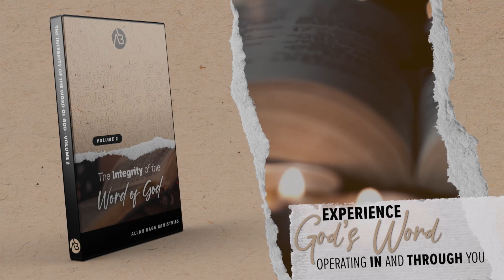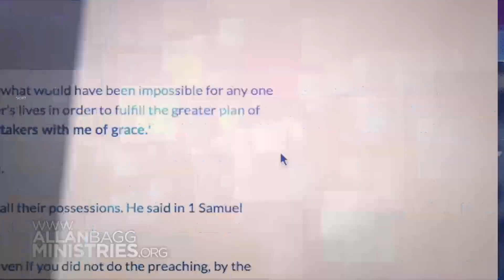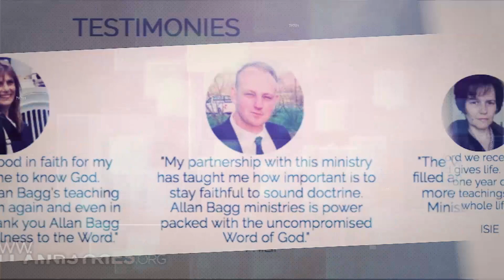The Integrity of the word of God | Allan Bagg | Part 09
When God created everything we know and can see, He did it with words.
When the enemy tempted Jesus when He was on the earth, Jesus resisted the enemy with the word of God. Through many examples throughout God’s word, Allan Bagg reveals how much integrity God’s Word has, and the amazing creative power built into the Word of God.